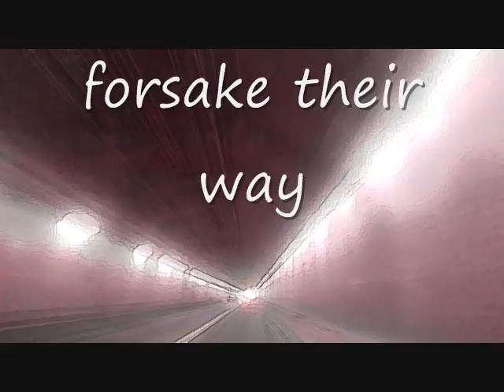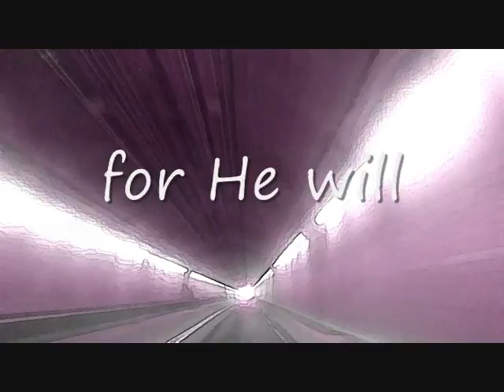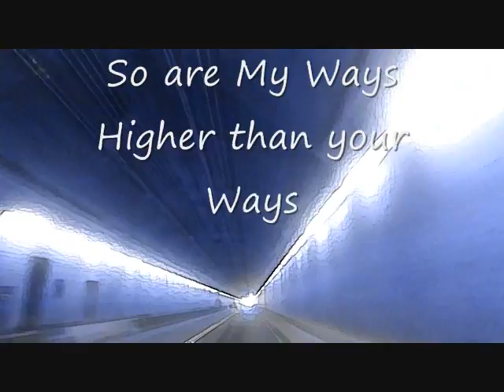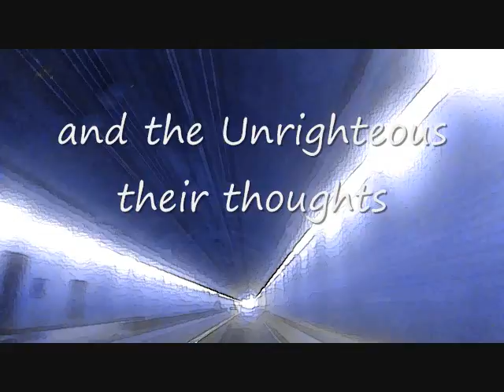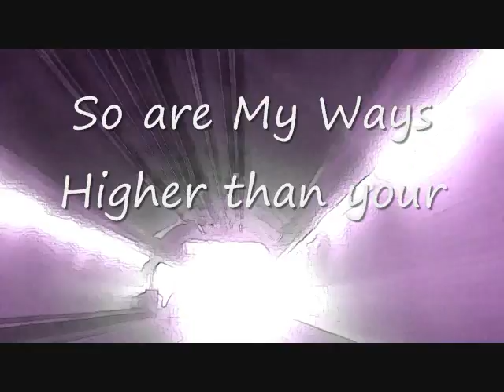Thoughts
from Isaiah 55:8-9. God offers abundant pardon to all who turn away from wickedness and turn to Him. He says "My thoughts are not your thoughts nor are your ways My ways. As the heavens are higher than the earth so are my ways higher than your ways".